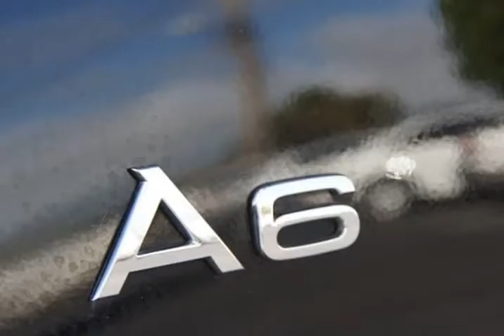2011 Audi A6 4dr Sdn quattro 3.0T Prestige (NORTH MIAMI BEACH, Florida)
CREDO CARS LLC
15551 W DIXIE HWY
NORTH MIAMI BEACH